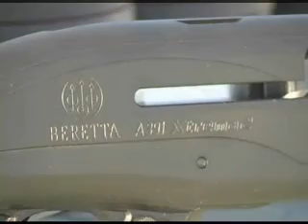I_WANT_THIS_GUY_ON_MY_SIDE_video_clip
Check out this Shotgun. Ohh! the shooter also.